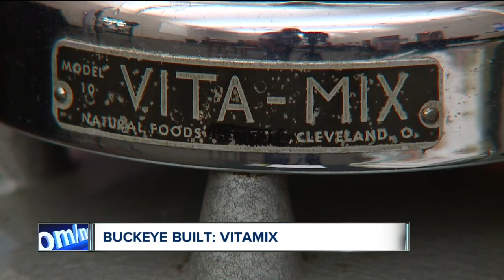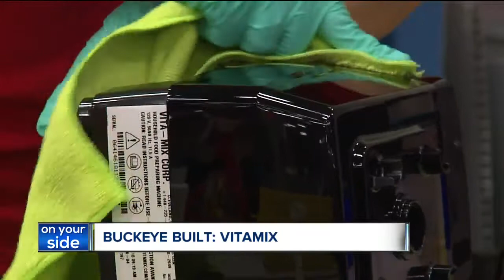Buckeye Built: Blender giant Vitamix has been spinning strong for nearly 100 years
As part of the News 5 Cleveland Buckeye Built series, reporter Meg Shaw went behind the scenes of a business which has made an impact in two Northeast Ohio communities: Vitamix.